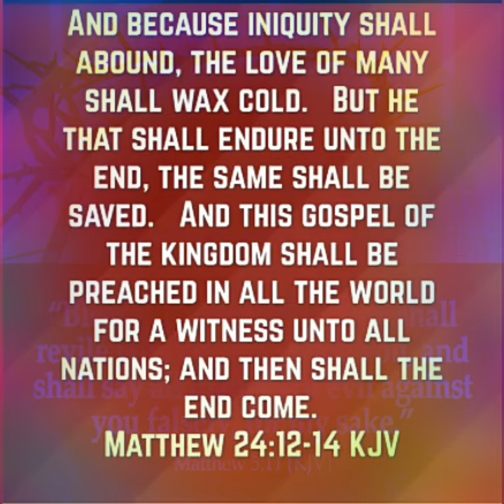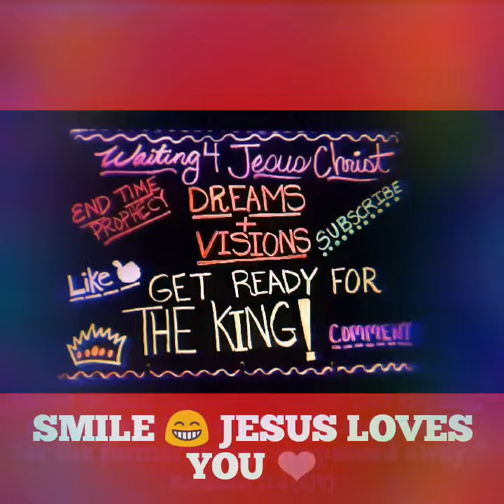For the Persecuted and Broken Hearted 😇🙏